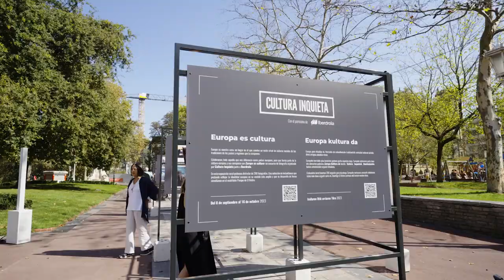Exposición 'Europa es cultura' en Madrid y Bilbao junto a Cultura Inquieta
La riqueza cultural europea nos deja imágenes 𝐈𝐍𝐎𝐋𝐕𝐈𝐃𝐀𝐁𝐋𝐄𝐒

Disfrútalas en la exposición EuropaEsCultura, un homenaje al continente a través de las mejores fotos de nuestro concurso junto a @culturainquieta 📸

📍Parque Doña Casilda
📍Parque de El Retiro
🗓️Hasta el 16 de octubre